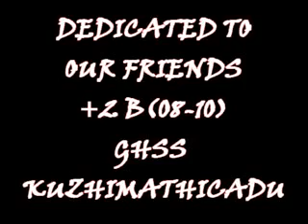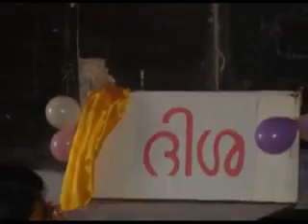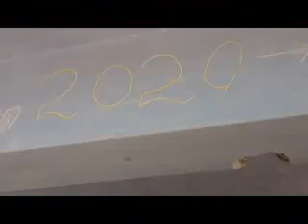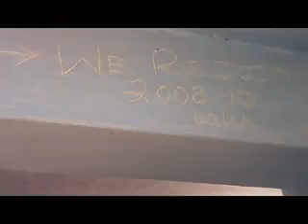Dedication to kuzhimathicadu 2008-2010 batch